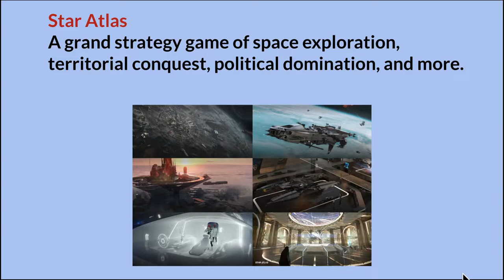3 BEST METAVERSE GAMES - 2022 | INTERESTING METAVERSE GAMES TO FOLLOW | InterviewDOT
- 3 BEST METAVERSE GAMES - 2022 | INTERESTING METAVERSE GAMES TO FOLLOW | InterviewDOT